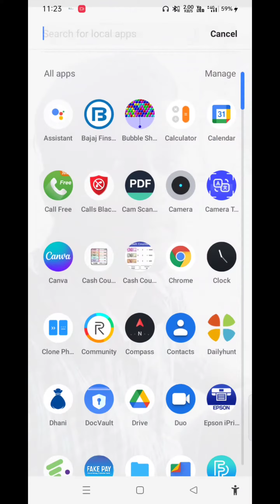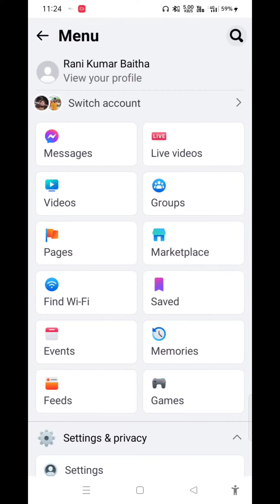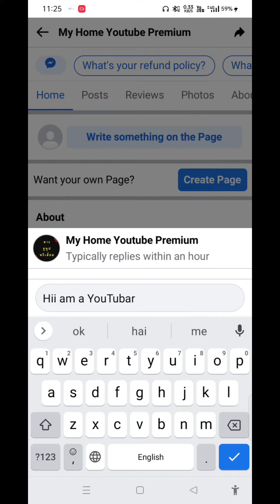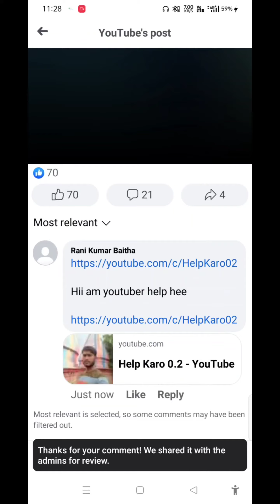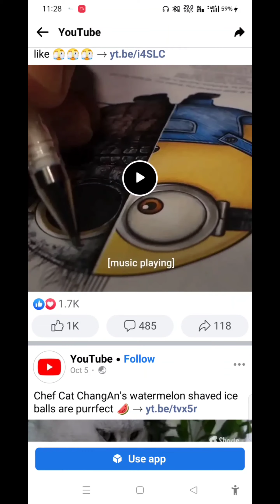Subscriber Kaise Badhaye | subscribe kaise badhaye | Youtube subscriber kaise badhaye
spreading gyan
manoj dey
abhi tech tips
taleb teck
vivek tech unboxing
sachin maury
tech with shivendra
barun lohar
mr exact
anisur vlogs dhubri
technical shankar patel
grow fast
growfast
grow
tech
ramkesh tech
arvind zone
technical hemant
aadil 2 tech
youtube shorts
viral
shorts
zeeshanstyle
tech anoop
tech anoop k
dheeraj ke vlog
views kaise badhaye
zaid zone
firangi k support
archana singh bharti
mukesh mp tech
skype kaise badhaye youtube per
rst tech
4000 hours watch time
channel
on
increase
to
how
apni video per view kaise badhaye
view kaise badhaye
guman saini
deepak jinewad
xp technical bhaiya
youtube par subsriber kaise badhaye
youtube subscriber kaise badhaye 2022 how to increase subscribers on youtube channel 2022